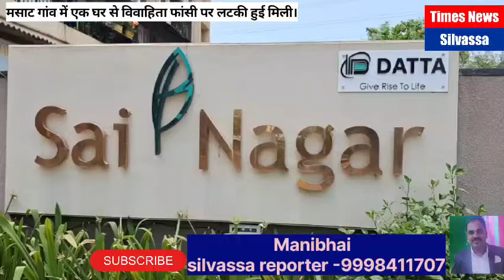दानह मसाट मे एक महिला फांसी पर लटकी हुई मिली! हत्या या आत्महत्या, पुलिस जाँच मे जुटी#2024 may